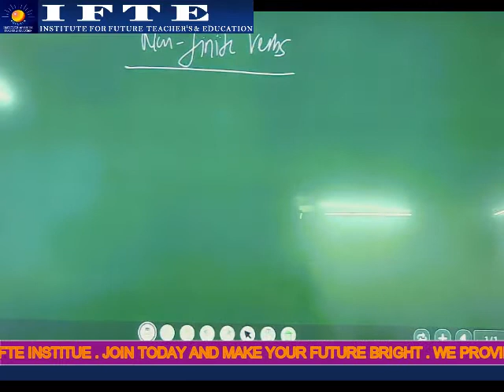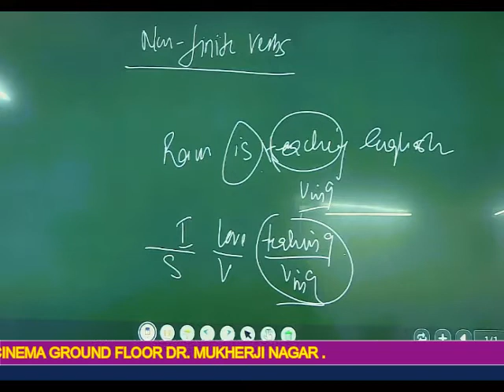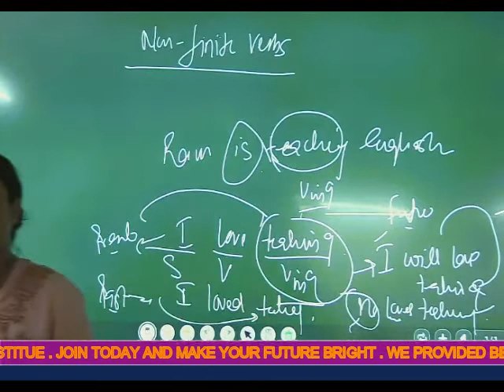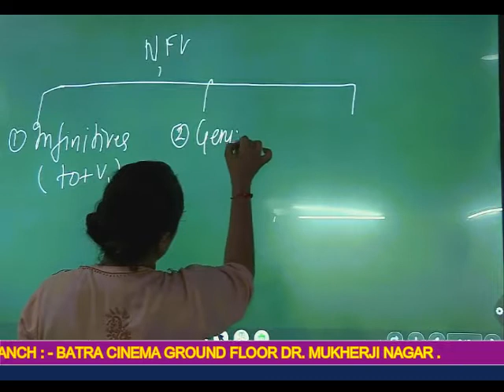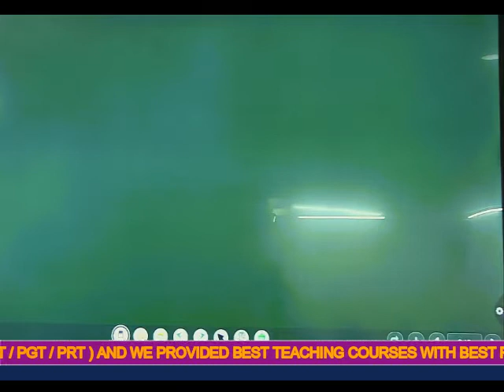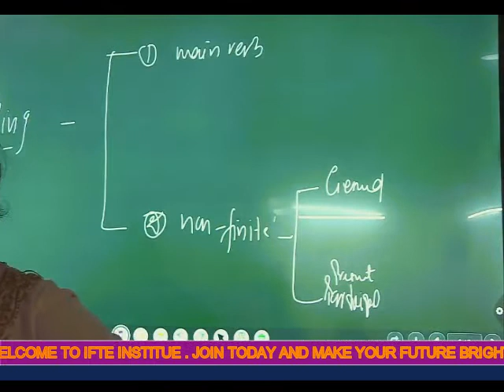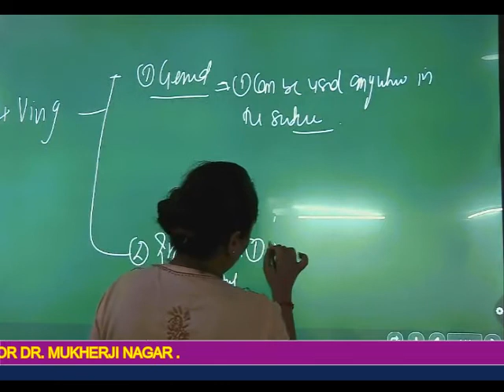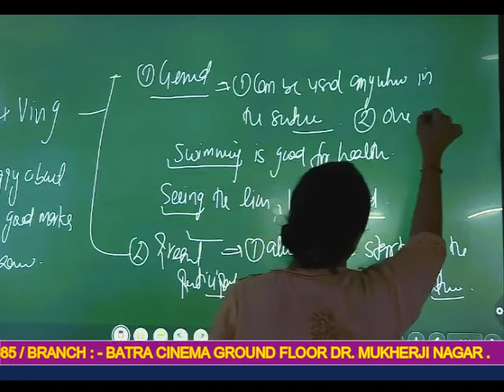DSSSB ENGLISH CLASS (NON FINITE VERB ) (IFTE INSTITUTE)currentaffairs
INSTITUTE OF FUTURE TEACHER'S & EDUCATION IS A PREMIER INSTITUTE; WHICH AIMS TO MAKE A BRIGHT FUTURE OF TALENTED STUDENTS.
Teachers for meeting the growing demands of teaching manpower of this country India in particular and of the global village in general. In addition, the institute has also in its mission to provide with quality education services to the upcoming new generation of India. Thus competent qualified teaching human resource development is it’s first and foremost objective.
This institute is committed to maintain its top place among all the institutes I Delhi and NCR by enriching the inquisitive minds of its students with the latest research findings and most up-to-date and advanced scientific way of teaching knowledge and information on the subject. The institute has in its mind to leave no stone unturned to retain its top position among the similar types of institutes performing their professional duties.
With this aim, objective and view, the institute has been established under the standard set by guru laxmi narain educational and charitable social welfare society in 1997. Now institute for future teachers and education is registered & certified ISO 9001:2000 institute. Since 1997 more than 25000 students are selected every year from and now till today. More than 25000 students are selected for various post of teachers in DSSSB, KVS, MCD, Jawaharlal navodaya & other aided schools in Delhi & NCR, Haryana, U.P. & other states. They are also having regular/correspondence classes.
It’s a great pleasure to inform you that along with our 70% to 80% students selected every year from AFTE declared by DSSSB.